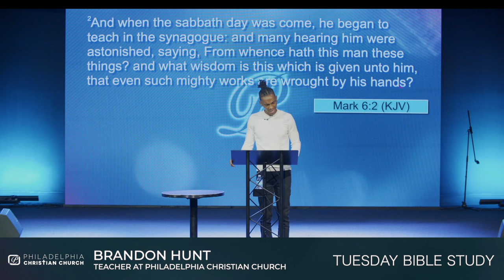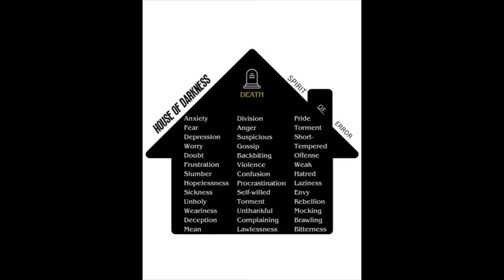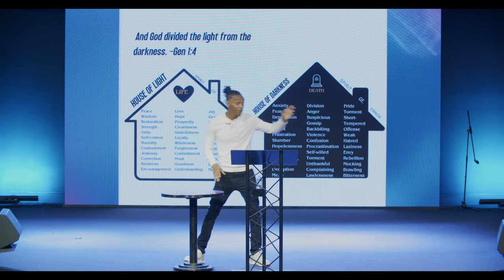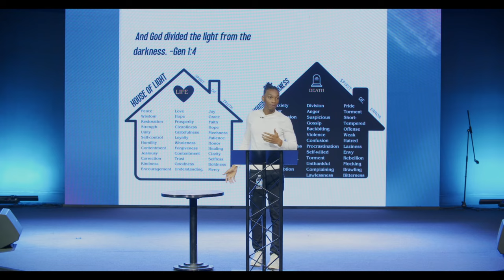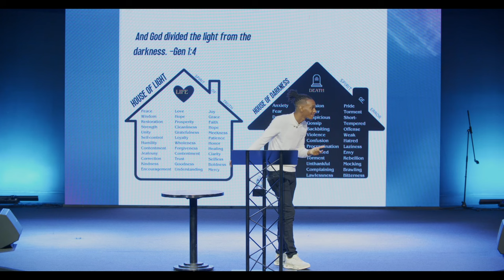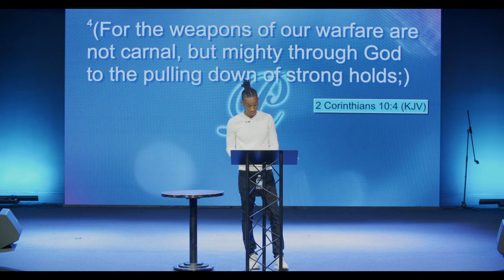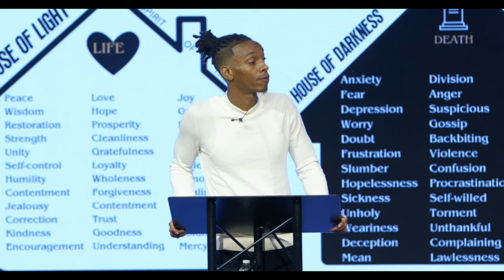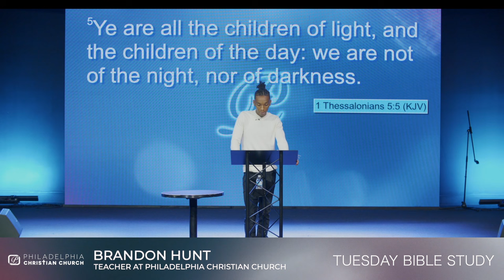Identifying Love - Brandon Hunt{Philadelphia Christian Church}